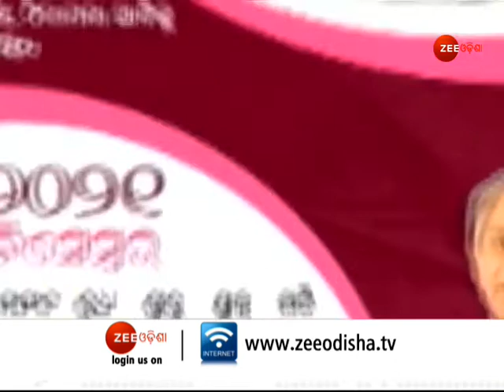BJD's Mahila Calender । ବିଜେଡିର ମହିଳା କ୍ୟାଲେଣ୍ଡର । BJD Plays Women Card Again । Biju Janata Dal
ଯୁବ ଛାତ୍ର ଓ ଏବେ ମହିଳାଙ୍କୁ ନଜରରେ ରଖି ବିଜେଡିର କାର୍ଯ୍ୟକ୍ରମ । ସବୁବେଳେ ମହିଳାଙ୍କୁ ଗୁରୁତ୍ୱ ଦେଇ ଆସିଥିବା ବିଜେଡି ଏବେ ଦୁଇପାଦ ଆଗକୁ ବଢି ପ୍ରସ୍ତୁତ କରିଛି ମହିଳା କ୍ୟାଲେଣ୍ଡର । ଏହାର ନାଁ ରଖାଯାଇଛି 'ଡିଜିଟାଲ ଓମେନ ସ୍କିମ କ୍ୟାଲେଣ୍ଡର-୨୦୨୧' । ଏଥିରେ ଟ୍ୟାଗ୍ ଲାଇନ ରହିଛି ମା'କୁ ସମ୍ମାନ,ବିଜୁ ଜନତା ଦଳର ସ୍ୱାଭିମାନ । ବିଜେଡି ପ୍ରଥମ ଥର ପାଇଁ ଦଳୀୟ କ୍ୟାଲେଣ୍ଡରରେ ମହିଳାଙ୍କୁ ସ୍ଥାନ ଦେଇ ସୋସିଆଲ ମିଡିଆରେ ଏହାକୁ ଲଞ୍ଚ କରିଛି । ଆଉ ଏହି କ୍ୟାଲେଣ୍ଡରକୁ ନେଇ ଆରମ୍ଭ ହୋଇଛି ରାଜନୀତି । ଏହା ବିଜେଡିର ମାର୍କେଟିଂ ପଲିସୀ କହି ସମାଲୋଚନା କରିଛନ୍ତି ବିରୋଧୀ ।